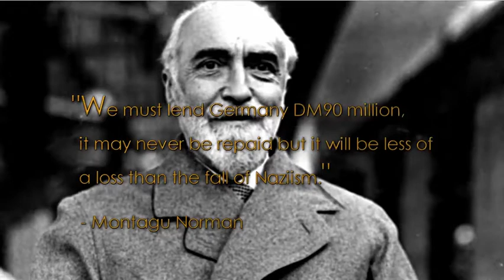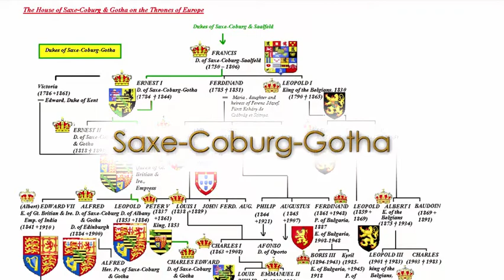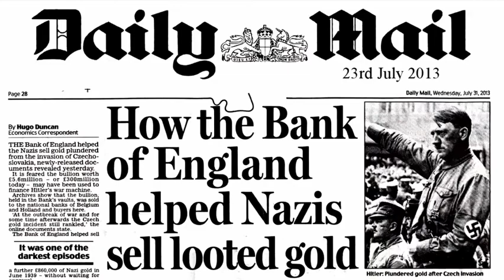How The Global Elite Financed Adolf Hitler Part Two